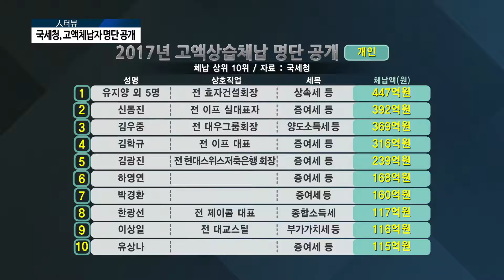[AKTV] 국세청, 수억 세금 밀린 고액·상습 체납자 2만명 공개